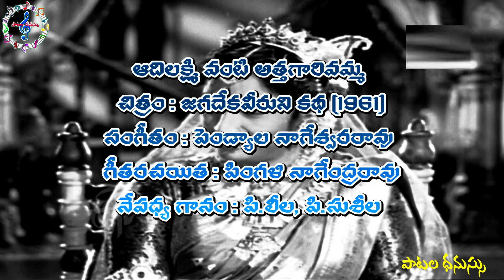ఆదిలక్ష్మి వంటి అత్తగారివమ్మ | Aadilakshmi vanti | Song | Jagadekaveeruni Katha (1961)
A traditional song of  P Susheela, P Leela in the movie  Jagadekaveeruni Katha (1961),

చిత్రం: జగదేకవీరుని కథ (1961)
సంగీతం: పెండ్యాల నాగేశ్వరరావు
గీతరచయిత: పింగళి నాగేంద్రరావు
నేపధ్య గానం: పి.లీల, సుశీల,